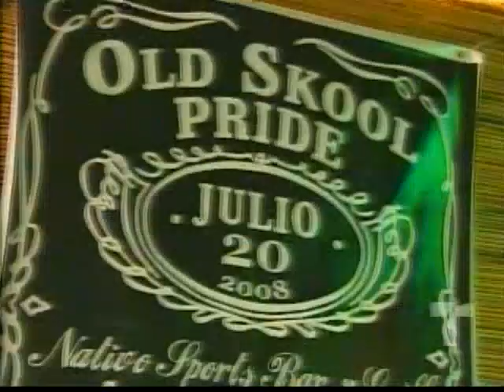Reportaje Roy Patinetas en No Te Duermas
NO TE DUERMAS LUNES A JUEVES A LAS 10PM POR TELEMUNDO PUERTO RICO